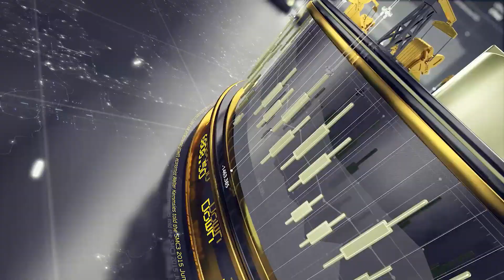Interesting Day; Looks Like Markets Might Try a Rally